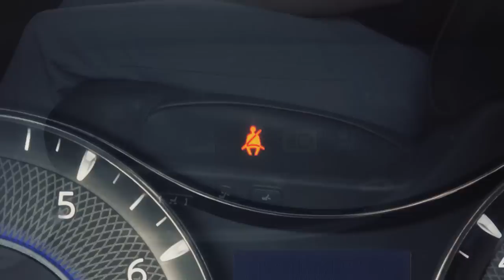2013 Infiniti QX - Seat Belt Warning Light and Chime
Seat Belt Warning Light and Chime
These important features remind you to fasten seat belts. The light illuminates whenever the ignition is in the ON position. It stays on until the driver's seat belt is fastened. The chime also sounds for a period of time unless the driver's seat belt is secured.

The seat belt warning light may also illuminate if the front passenger's seat belt is not fastened when the front passenger's seat is occupied.

It will not go on for a period of time after the ignition is turned ON, allowing time for the passenger to buckle up.